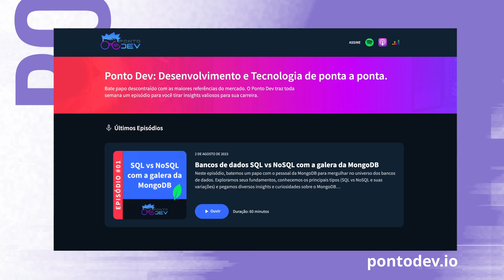Ponto Dev: O nosso novo Podcast!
Acabamos de lançar nosso Podcast, o Ponto Dev. Faremos bate papos descontraídos com as maiores referências do mercado. O Ponto Dev traz toda semana um episódio para você tirar insights valiosos para sua carreira.